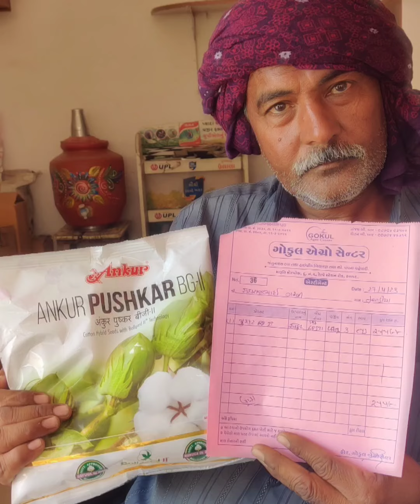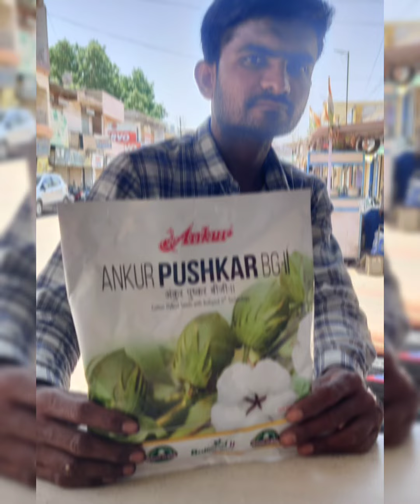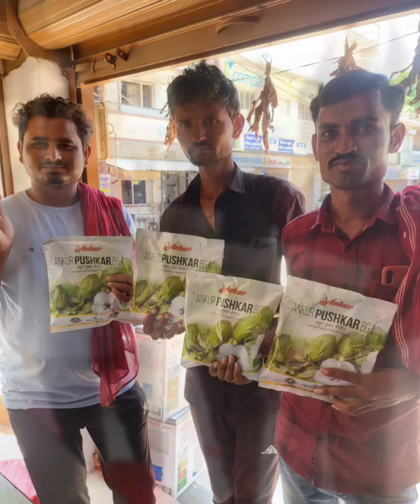✌કપાસ ઉત્પાદનમાં સૌથી આગળ અંકુર ની પુષ્કર વેરાઈટી🤑🤑🤑 મળશે તો જરૂર વાવજો..KisanWorld #🎉6356963022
Document from Sachin